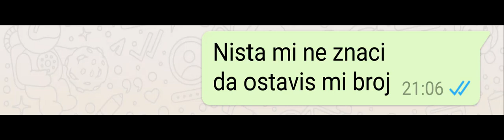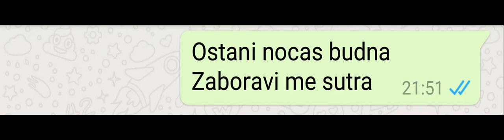LYRICS PRANK / MC STOJAN OSTANI BUDNA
NEW LYRICS PRANK!